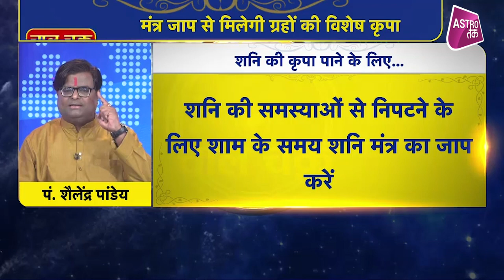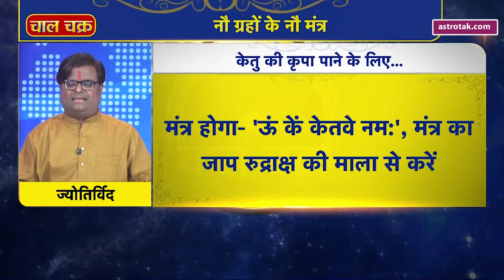कौन-सी माला से करें मंत्रों का जाप जिससे मिलेगा फायदा | Shailendra Pandey | Astro Tak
ज्योतिर्विद शैलेंद्र पांडेय से जानते हैं कौन-सी माला से मंत्रों का जाप करने से मिलेगा विशेष फायदा...